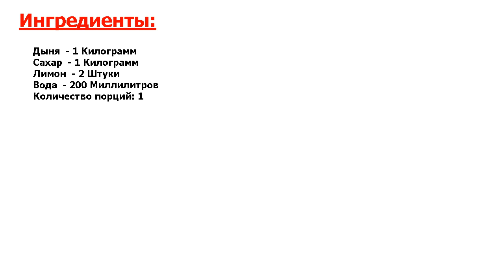★НЕРЕАЛЬНО!★ ДЖЕМ ИЗ ДЫНИ ★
★Узнай лучший рецепт! Очень ароматный, невероятно яркий и красивый джем из дыни в домашних условиях удивит своим вкусом близких и гостей● А самое главное, что его совсем несложно приготовить● Обязательно попробуйте!